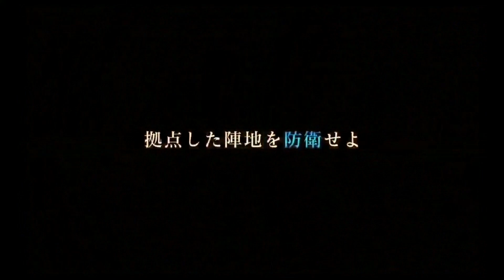Naruto to Boruto shinobi striker Battle Gameplay Trailer 2018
لا تنسي زر الاشتراك و تقييم المقطع.. يعني لي الكثيرر❤️

We Keep You in the Known! To Find the Hottest New Trailers and your New Destination on this Amazing Channel you won't be regret! THANKS

XGAMINGFA: Teespring Store
G2A - Find your best Game for a Low cost